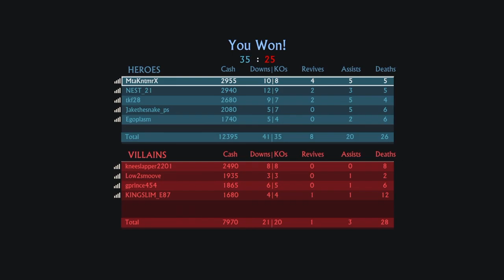UNCHARTED 4 - MULTIPLAYER BETA ROUND 2